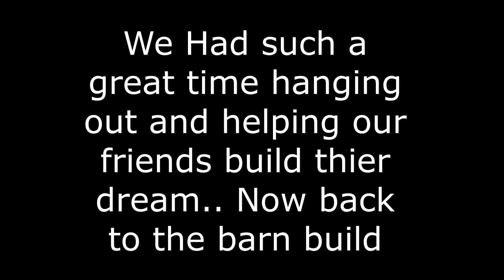What we have already MILLED for the BARN KIT// FIREWOOD and HELPING other HOMESTEADERS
Homesteaders helping Homesteaders!! its what it is all about. Cleaning up the build site and just getting ready for lumber.
OTHER CHANNELS MENTIONED IN THIS VIDEO

Want to buy Shirts?!!!

Patron..

Ambition Strikes
 @Ambition Strikes